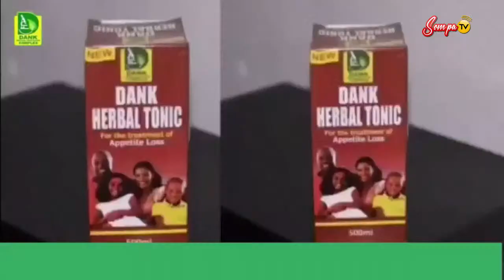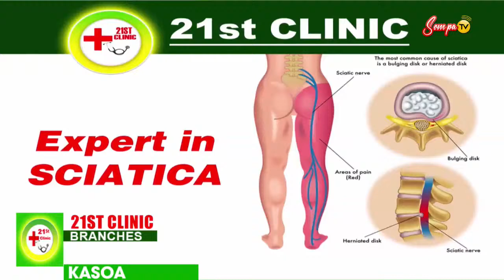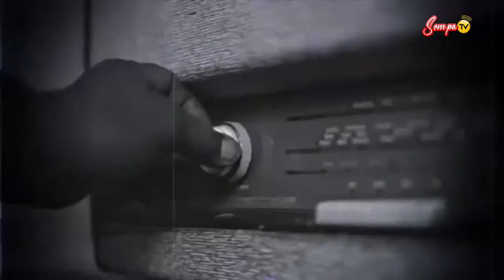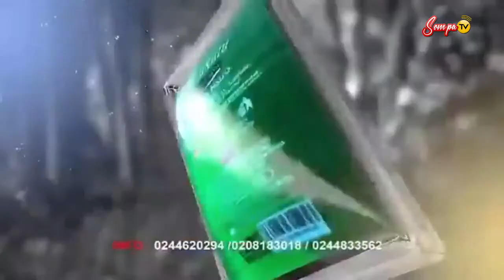ASEM MPE NIPA WITH NANA YAW OSEI ABOAGYE OFORISUO ON SOMPA TV/FM (12-04-24)